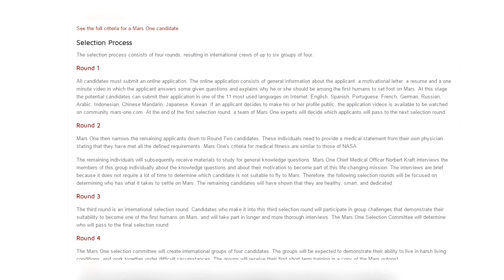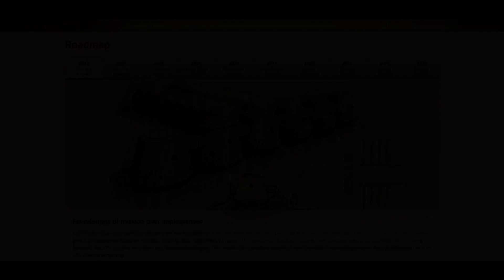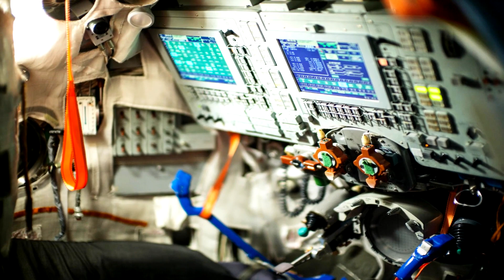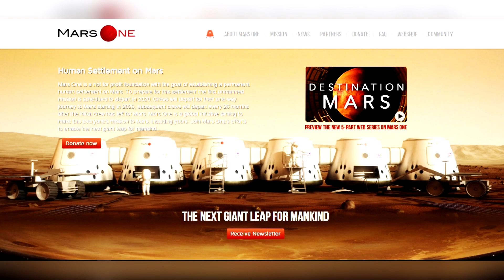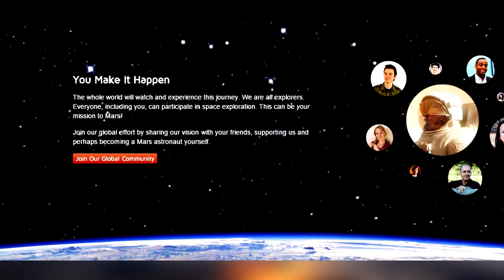Everything to know about MARS ONE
If human being ever inhabit another world in our solar system, Mars is the most likely candidate. Mars has some of the similarities like earth. It's been so long the manned mission to Mars has been proposed but not yet successful but here I present some of the facts about the MARS ONE mission. Enjoy ;)

Credits To MARS ONE & BRYAN VERSTEEG for some of the images used